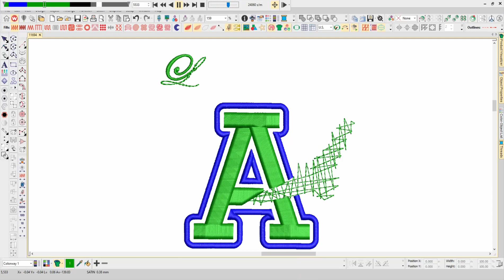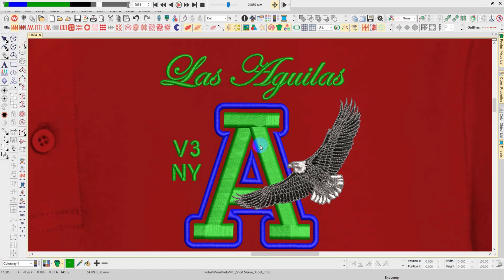Las Caguilas Embroidery logo for Polo Shirt